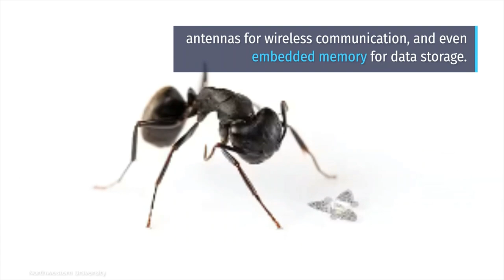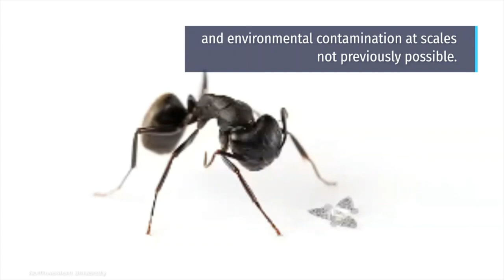Smallest Flying Microchips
Inspired by the way trees like maples disperse their seeds using little more than a stiff breeze, researchers developed a range of tiny flying microchips, the smallest one hardly bigger than a grain of sand.
This flying microchip or 'microflier' catches wind and spins like a helicopter towards the ground.
The microfliers, designed by a team at Northwestern University in Illinois, can be packed with ultra-miniaturized technology, including sensors, power sources, antennas for wireless communication, and even embedded memory for data storage.

SOURCE: SCIENCEALERT.COM

IMAGE CREDIT AND VIDEO CREDIT:
Northwestern University
F. Frankel